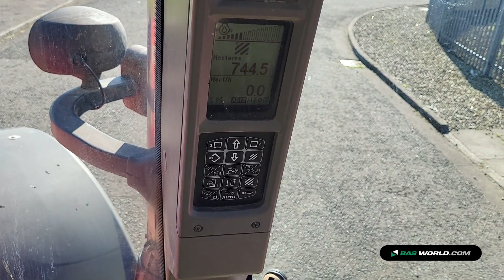70217465 Case Puma 165 MC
Case Puma 165 MC